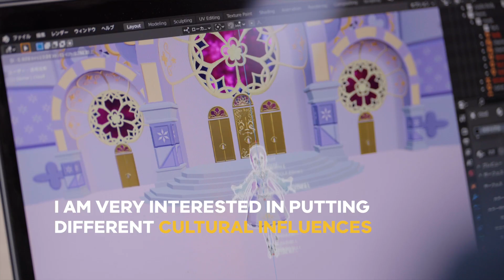Shusuke - Arts Achievement (Visual Arts) Award - Sandringham College - VGLA 2023